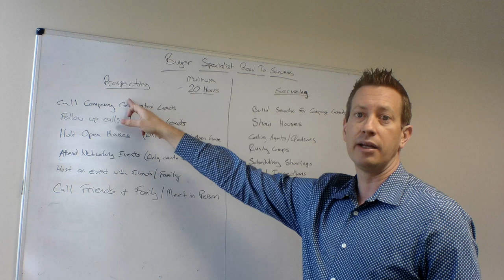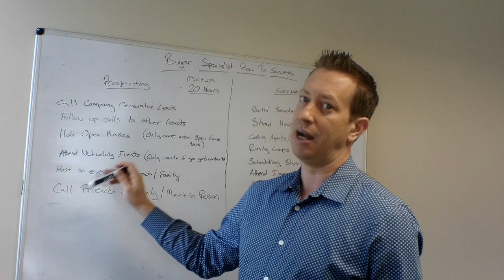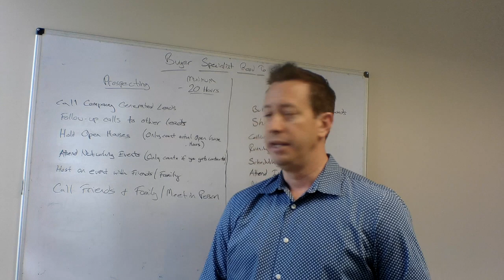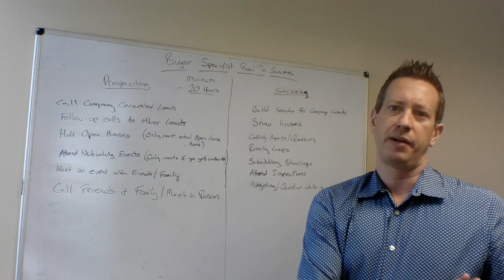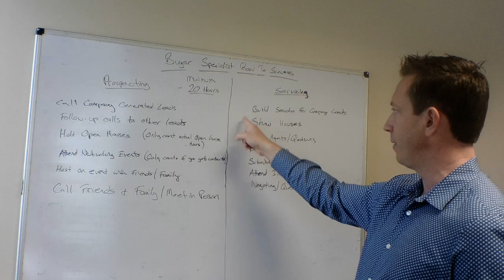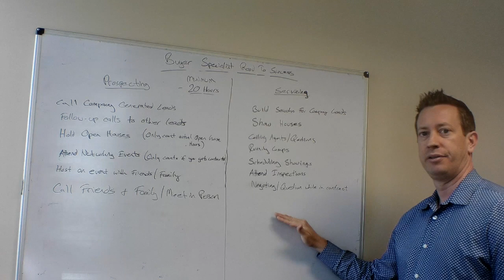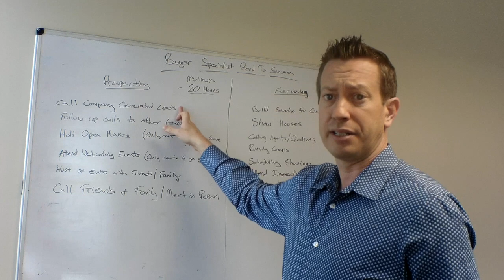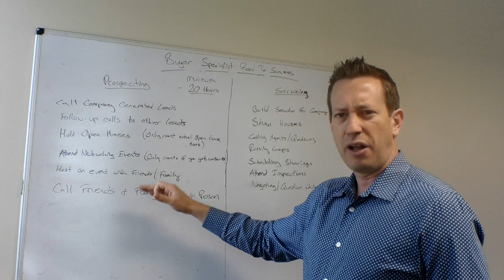Priorizing your time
This video is about Priorizing your time